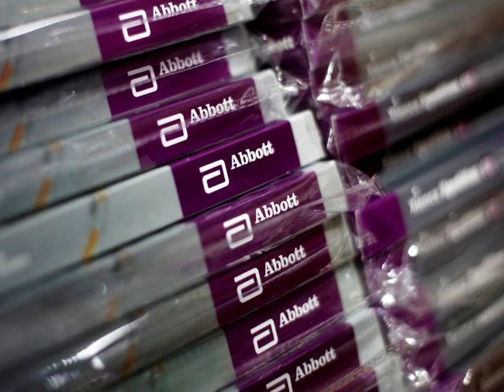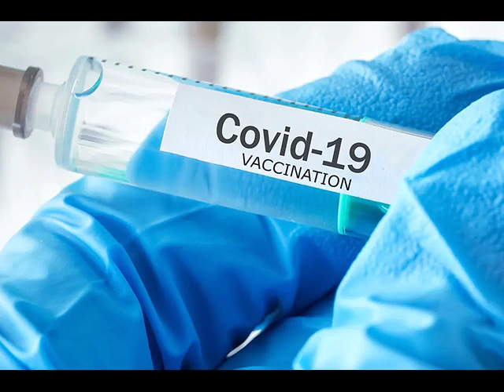COVID-19 Tests Prohibited to Leave U.S. Soil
The U.S. has made no progress in reducing its COVID-19 cases and the virus has now reached the White House as President Donald Trump and his wife, Melania, have also tested positive.  The daily average of new cases in the U.S. is around forty-two thousand. And like in the instance of ventilators, a new law prohibits PCR tests to leave American soil, which makes it difficult for countries like Belize to acquire these tests.  Director of Health Services, Doctor Marvin Manzanero says the government is working around that and procuring the necessary tests.